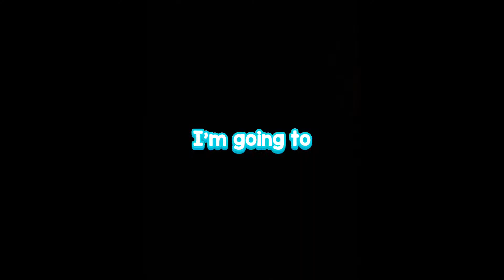Becoming Immortal On This SMP...